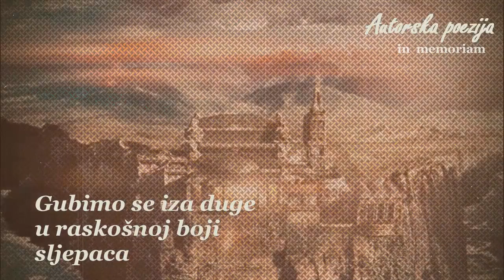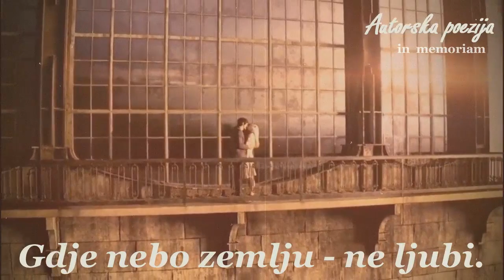Iza duge ~ Ljiljana Zeko Zbunny (kazuje Željka Dimić)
IN MEMORIAM

Iza duge ~ Ljiljana Zeko Zbunny
(kazuje Željka Dimić)

I opet
iznova
nestajemo između dva Svijeta.

Gubimo se iza duge
u raskošnoj boji
sljepaca

Gluhi na ritam lutajućih srca:
Tihi
Nijemi
U sebi zatomljeni.

Rastrgani
između vremena i ljudi

Tamo!

Gdje nebo zemlju dohvatiti ne može:
Gdje nebo zemlju - ne ljubi.